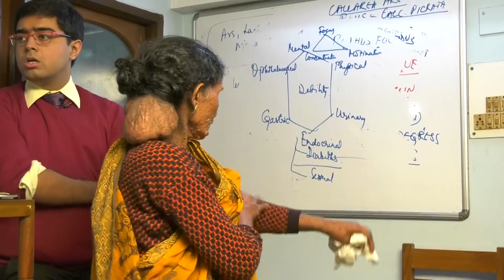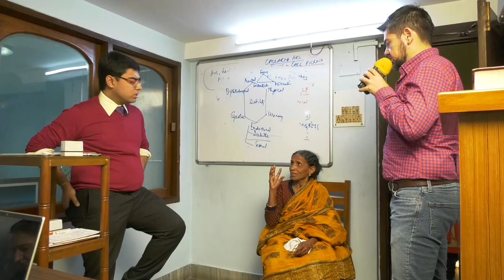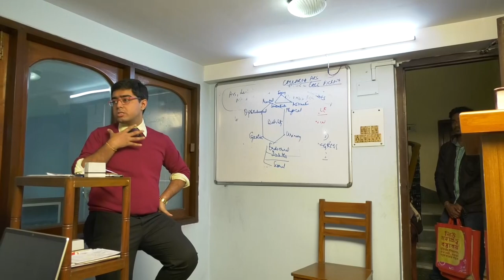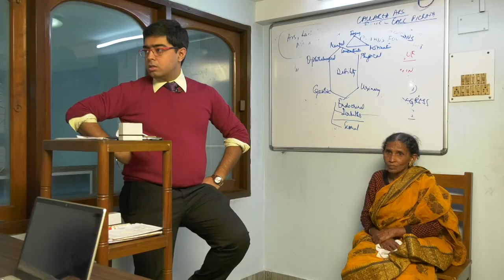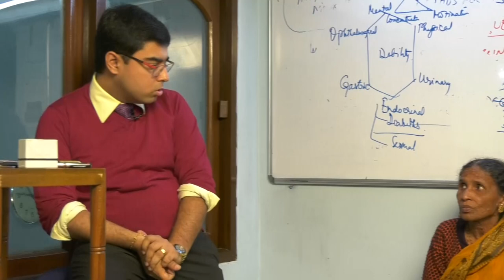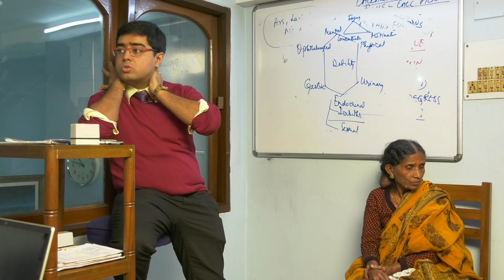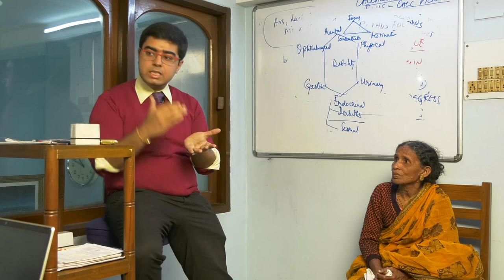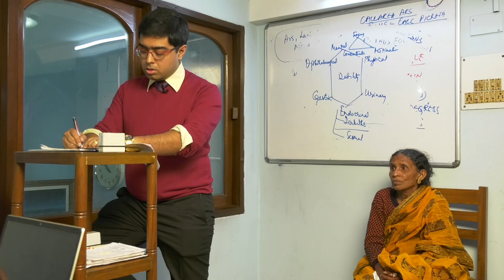An Advanced Pathology of Neurofibromatosis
See the Beauty of Simple Classical Practical Non Confusing  Homoeopathy at its very Best!!